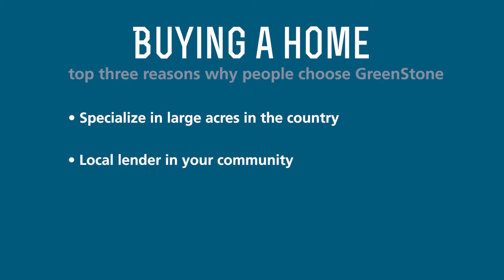Top 3 Reasons to use GreenStone for your home loan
Why GreenStone? Listen as Joel Norkus, Financial Services Officer in Grand Rapids, breaks down the top three reasons people choose GreenStone to finance their country home loans.